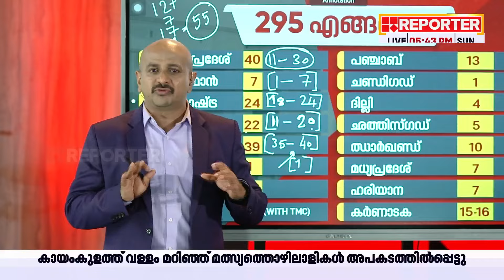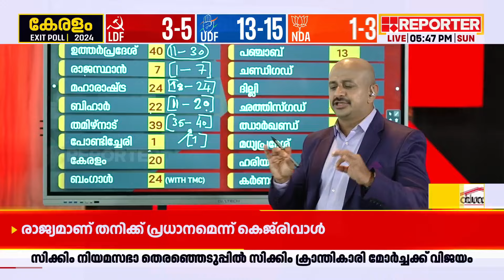'കേവലം ഭൂരിപക്ഷത്തിന് താഴേക്ക് ഇൻഡ്യ മുന്നണി വീണു കഴിഞ്ഞു'; സുജയ പാർവതി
Lok Sabha Election 2024 Exit Poll | Live Lok Sabha Election | BJP | Congress | INDIA Alliance | NDA | Exit Poll

With Regards
Team RBC